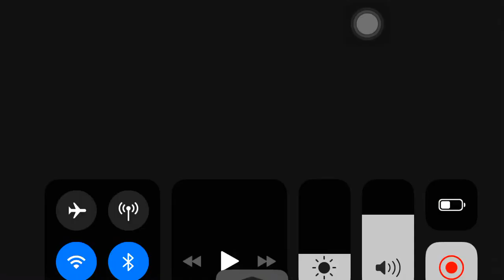「D4DJ Groovy Mix EN」Episode 7 "Aim For the Championship"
Summary:
Remembering their past training, the four member stand on the stage of the event with a united spirit!